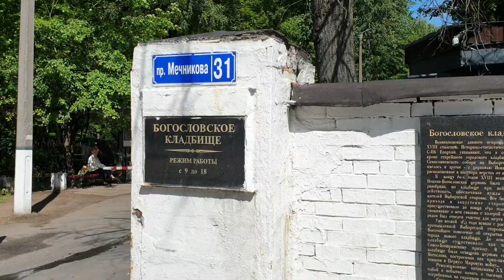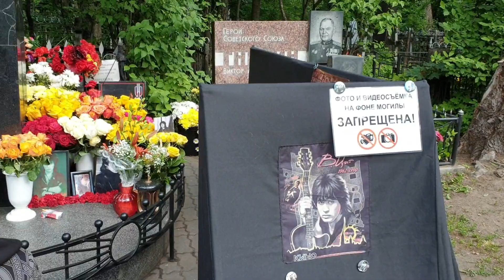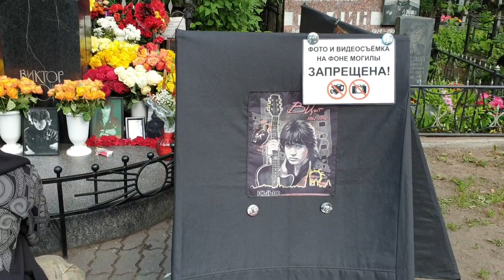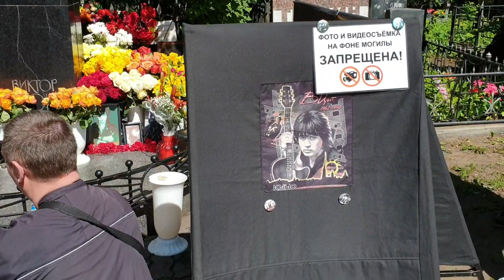На могиле Виктора Цоя в день его рождения на 60-летие. 21.06.2022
В честь дня рождения Виктора и его 60-летнего юбилея посетила его могилу, а также концерт группы "Кино" в Санкт-Петербурге.
Видео с концерта выложила еще год назад.
До видео с посещения могилы дошли руки только сейчас.
В тот день стояла прекрасная погода. Ярко светило солнце (что в Питере нечасто). Красивая зелень на фоне голубого неба. Пели птички. Природа яркими красками и хорошей погодой тоже праздновала 60-летний юбилей Виктора. Всё это можно увидеть на видео.
Я впервые была на Богословском кладбище и сняла моменты от захода на него до ухода.
Было много людей.  Много цветов. Пели под гитары песни группы "Кино". Я была очень рада, что столько людей пришли почтить память Виктора.
Я пробыла там больше часа. Пела с людьми или слушала песни. Стояла у могилы и мысленно общалась с Виктором. Праздновала его День рождения и отдавала ему дань памяти.
Также рядом могила его жены Марьяны и ее матери, на 19:19. А также могила мамы Виктора Валентины, на 18:25. Всё это есть на видео.
На обратной дороге я подходила к могиле Михаила Горшенева, который покоится недалеко от Виктора, на 23:24

Это был хороший день. У меня до сих пор прекрасные воспоминания об этом дне и посещении Виктора. А вечером я была на концерте группы "Кино", который давали в честь его 60-летия. Было круто и здорово. Среди фанатов в фан-зоне, сопереживающих и поющих все песни Кино. Атмосфера единения, в день Виктора.

Когда я монтировала видео, обратила внимание на слова прохожих, идущих от могилы Цоя. Очень показательные слова. На 1:55

Песни группы "Кино", которые играли у могилы Виктора (которые мне удалось застать):
3:25 "Танец"
9:35 "Апрель"
12:00 "Троллейбус"
14:37 "Группа крови"
20:40 "Это не любовь" (фоном)
21:51 "Перемен"

А в день, когда Виктора хоронили, 15 августа 1990 года, шел дождь, природа плакала.
А в день его рождения, на 60 лет, сияло солнце...
Звезда по имени Солнце.